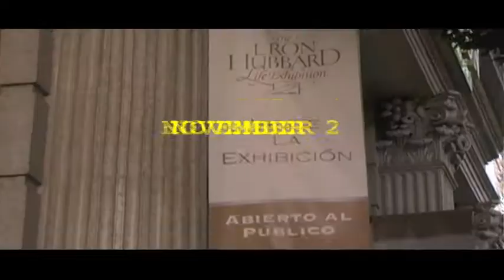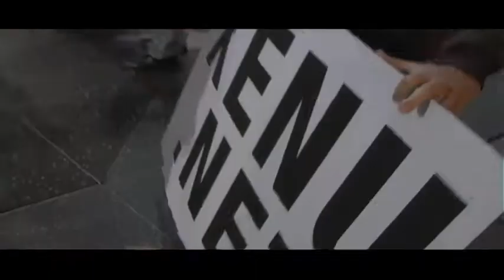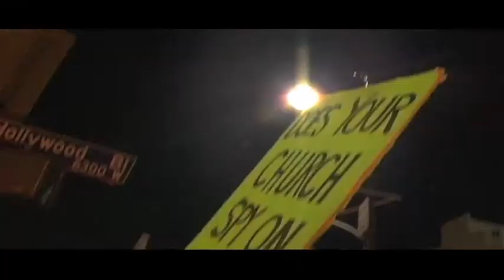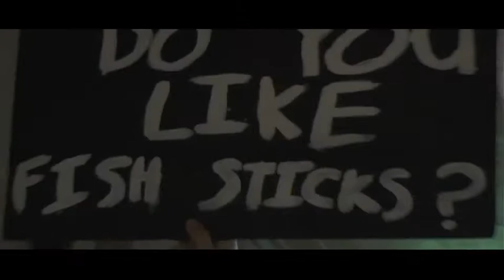Anonymous Raids the Cult of Scientology: Trollsgiving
A Raid that took place in Hollywood, CA in November 2009.